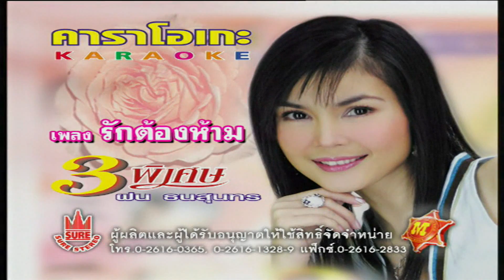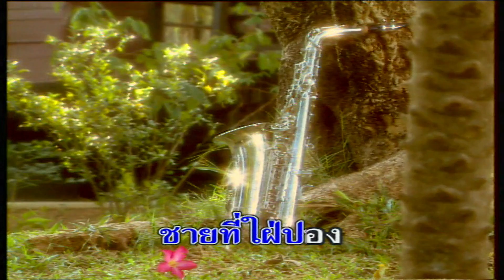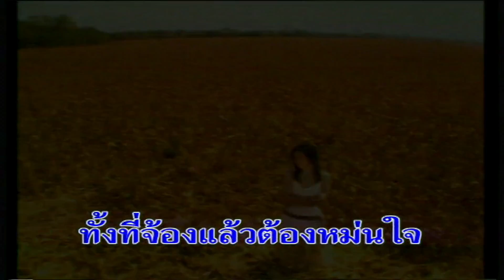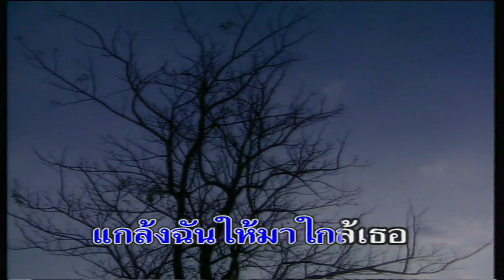รักต้องห้าม - ฝน ธนสุนทร [KARAOKE OFFICIAL]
เพลง : รักต้องห้าม
ศิลปิน : ฝน ธนสุนทร
คำร้อง/ทำนอง :